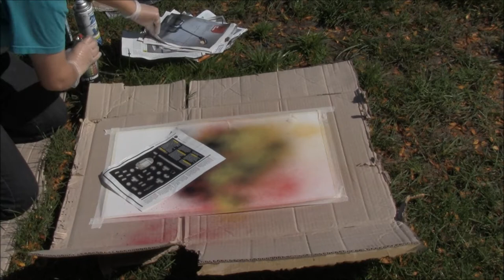Graffiti Art by Eliza Part 1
Elizabeth Morales creates a scene from another world.